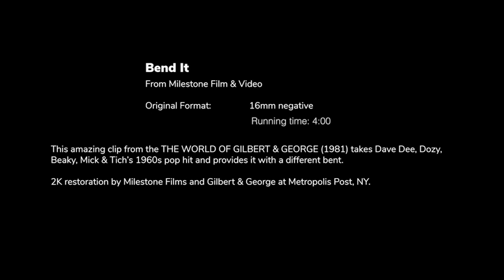"Bend It" The World of Gilbert and George (1981)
Taken from Archival Screening Night (2019)